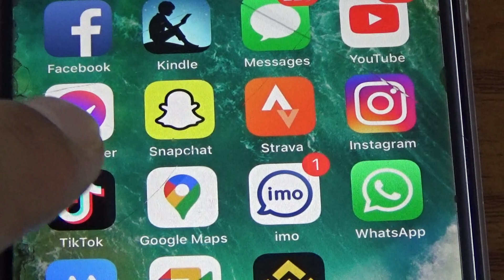How To Make Your TikTok Account Private 2021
★★✅Learn how to start a profitable Youtube Channel without showing your face:
In this video, I will show you How To Make Your TikTok Account Private 2021